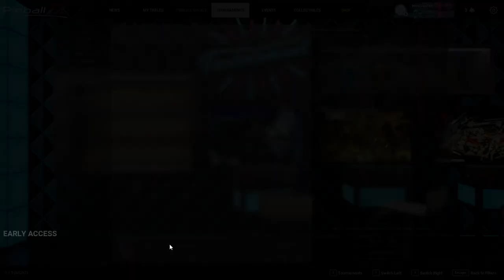Pinball FX - Trolls Tournament (PC) | Wrath of the Elder Gods Results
In this video, I will be going over the scores of the previous Tournament for Wrath of the Elder Gods. We had a total of 14 participants, thank you to everyone who joined in!

1. Whiteshaman88 - 77,761,197
2. Destroying Angel - 71,336,701
3. PinballFXfan - 66,146,950

For this tournament, we are playing a DreamWorks table called Trolls on classic mode, 7 days and 10 attempts.
Don't let this cute and upbeat table fool you though. After all, it's called TROLLS!